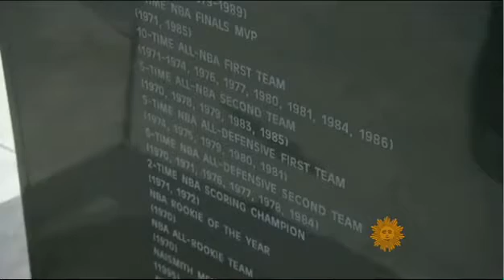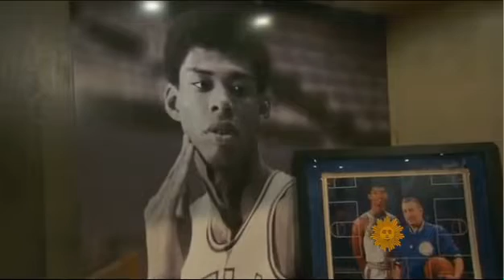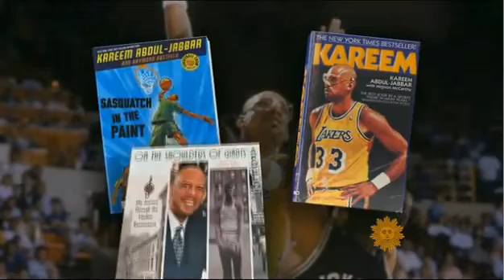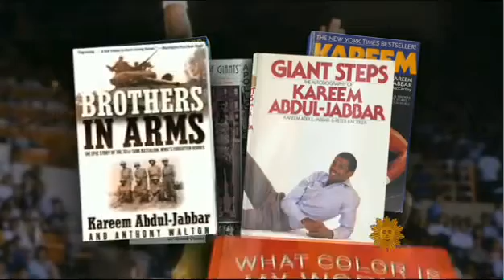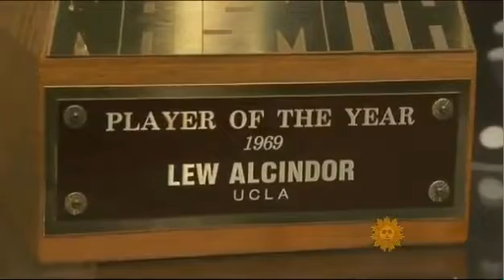Kareem Abdul-Jabbar on CBS Sunday Morning